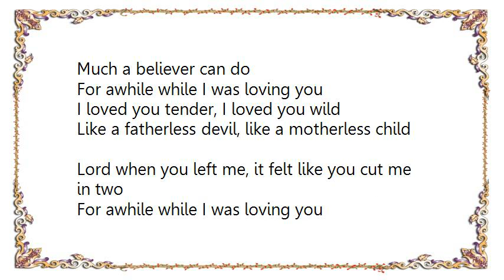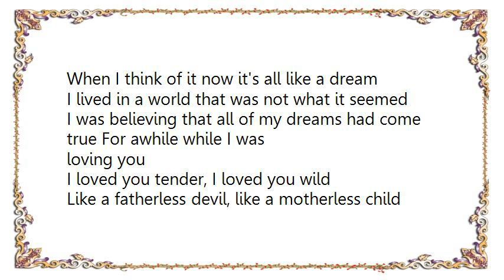Kevin Welch - While I Was Loving You Lyrics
[Lyrics Kevin Welch - While I Was Loving You]
For awhile while we were on the run
We had too misery, too much fun
Back then I guess either one would do
For awhile while I was loving you
The stars were brighter and the river ran deeper
The wind was warmer and the whiskey sweeter
Me, I was learning how
Much a believer can do
I loved you tender, I loved you wild
Like a fatherless devil, like a motherless child
Lord when you left me, it felt like you cut me in two
When I think of it now it's all like a dream
I lived in a world that was not what it seemed
I was believing that all of my dreams had come true For awhile while I was
loving you